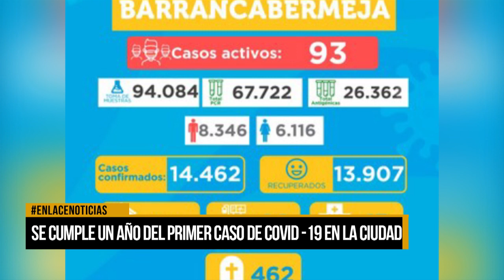Se cumple un año del primer caso de Covid-19 reportado en la ciudad